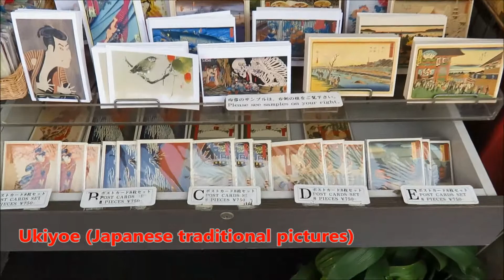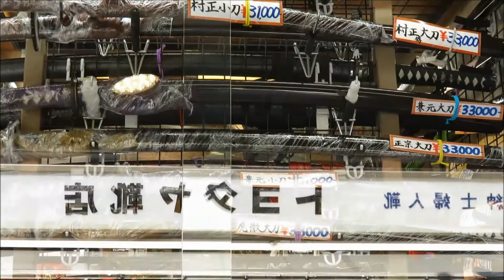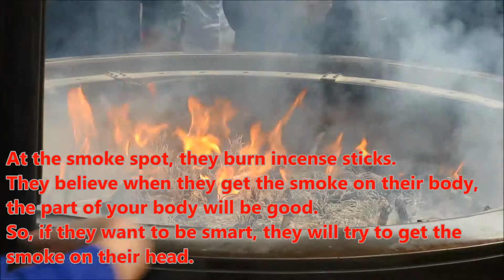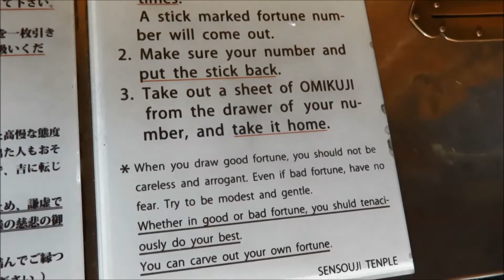Walking through Asakusa Senso-ji Temple Shopping Street (Tokyo Japan)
1:06 Shopping Street Entrance
1:36 Traditional leather-soled sandals store
2:17 Ukiyoe (Japanese traditional pictures)
3:39 Maneki Neko (Inviting Cats)
4:23 Chop sticks store
4:58 Japanese swords store
6:27 Japanese traditional mask store
7:07 Main gate
7:53 Main Temple
8:37 Omikuji (Fortune Teller)